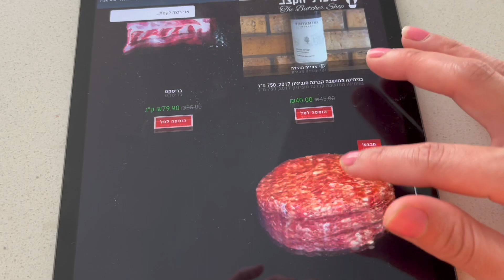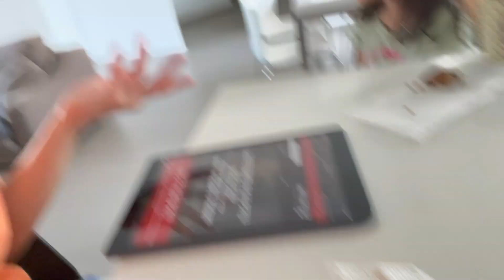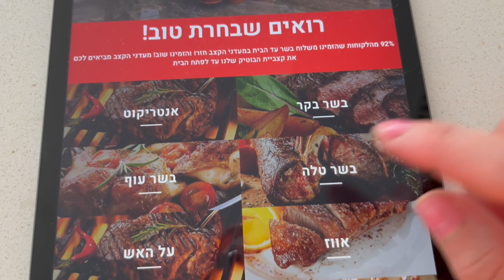Mi nueva vida en Israel , así es vivir en tierra santa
Nos vamos en busca de departamento la vida en israel es más costosa que en usa 🇺🇸 , cocinamos algo rico con lo poco que e sabido comprar en las tiendas que no se compras carnes aún , me congee con los chetos y les digo que no saben igual que Mexico 🇲🇽 y usa 🇺🇸 .